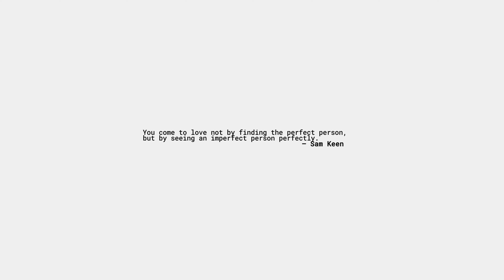w͠a͠l͠k͠i͠n͠g͠ ͠w͠i͠t͠h͠ ͠e͠l͠e͠p͠h͠a͠n͠t͠s͠ (Freejak Remix)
We used to listen to this perfect Walking With Elephants remix by Freejak, figured you should too.

Thrills 🏠 Home of House.

Photo by Toni Frost